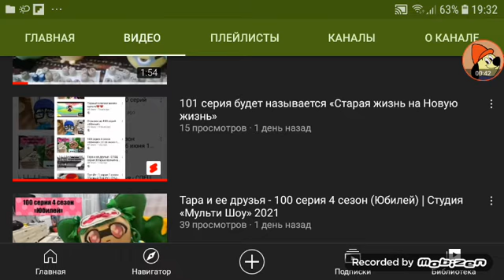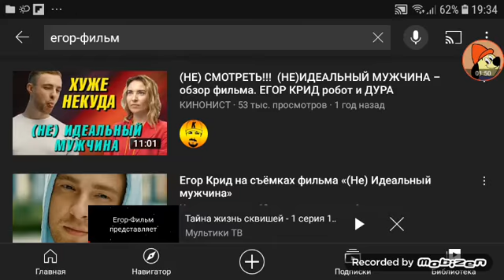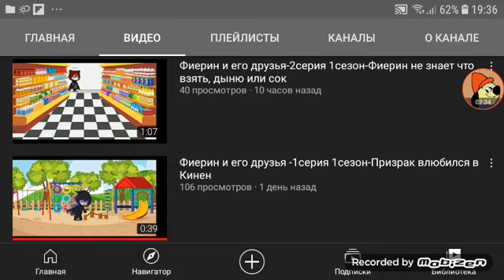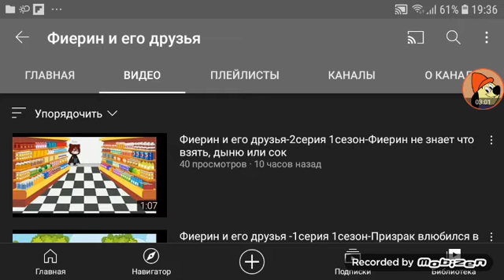новости о мультики ТВ и Фиерин и ево друзья